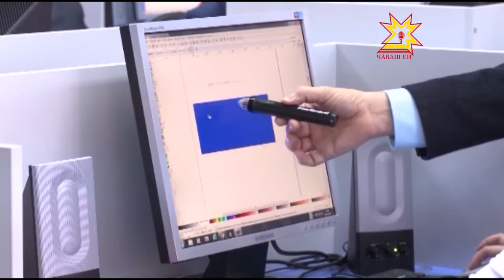Çамрăк вĕрентекенсене мĕн пăшăрханатарать?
Çамрăк, хастар тата вăхăт улшăнăвĕсемпе пĕр тан пыракан. Çавăн пек кураççĕ хальхи вĕрентекене ачасемпе ашшĕ-амăшĕ. Тин çеç ĕçе пуçăннă учительсем валли республикăра черетлĕ çамрăк педагог шкулĕ уçăлчĕ.